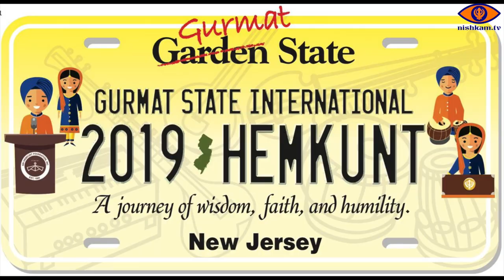Hemkunt Internationals 2019 Speech Symposium Group 1 (Harjot Singh)